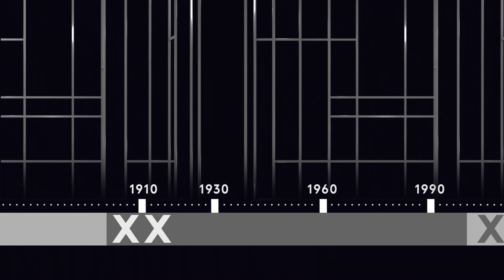Век графики. От Казимира Малевича до Олега Кудряшова. Из новых поступлений.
Комплектование графической коллекции всегда являлось одним из приоритетных направлений деятельности музея. Последний показ новых поступлений графики прошел в 2003 году. Настоящая выставка приобретений и даров продемонстрирует, какими шедеврами классиков пополнилось собрание музея за последние 20 лет, а также отразит основные тенденции развития рисунка, акварели и гравюры с конца 1910-х годов до начала 2020-х.
Один из интереснейших разделов выставки — произведения лидеров русского авангарда: Казимира Малевича, Александра Родченко, Варвары Степановой, великих «формалистов» Владимира Фаворского, Константина Истомина, Николая Купреянова, их прямых учеников и последователей — Анастасии Ахтырко, Ильи Кулешова, Павла Басманова.

Значительное место отведено художникам, определившим лучшие качества искусства 1930-х годов: Николаю Лапшину, Владимиру Гринбергу, Татьяне Мавриной. Показаны произведения прославленных шестидесятников и семидесятников: Виктора Попкова, Николая Андронова, Виктора Вакидина, представителей «другого искусства» — Владимира Немухина, Михаила Шварцмана, Юло Соостера.

В ХХI веке пространственные и пластические решения в отечественной графике активно развиваются, зачастую принимая неожиданные формы. Современный художественный процесс представлен произведениями выдающихся мастеров: Кирилла Мамонова, Александра Ливанова, Германа Черемушкина, Владимира Косынкина, Галины Ваншенкиной и других.

Завершают выставку монументальные листы Олега Кудряшова — это дань памяти выдающемуся офортисту и рисовальщику, ушедшему в 2022 году.

К выставке подготовлен каталог, в который войдет около 300 произведений 73 художников.